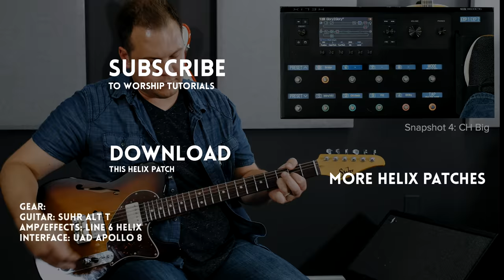Glory to Glory - Bethel Music - Electric guitar cover & Line 6 Helix patch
Line 6 Helix patch for Glory to Glory by Bethel Music, utilizing snapshots for different song sections. Patch includes both an IR cab and stock cab version (IR's are not included).

Gear used in this video:
Guitar: Suhr Alt T
Amp/Effects: Line 6 Helix
Recorded direct via the XLR outputs into a Universal Audio Apollo

Lighting:
The Sun :)

Electric Guitars:
Shelton Electric Instruments SkyFlite IV
Shelton Electric Instruments GalaxyFlite
MJT Thinline Telecaster
Home-made parts-casters